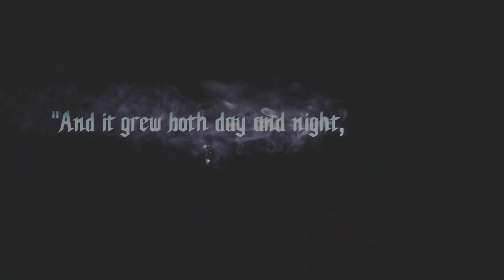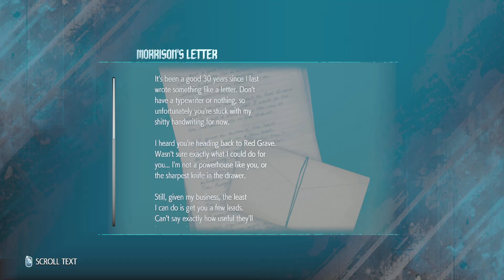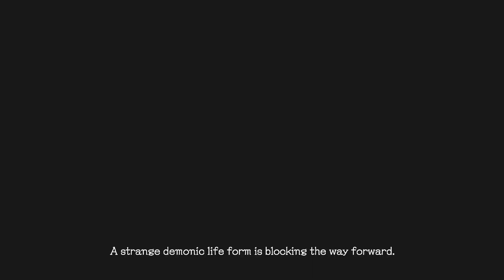Devil May Cry 5 Walkthrough Gameplay Part 1 PC ULTRA SETTINGS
The story takes place several years after the events of Devil May Cry 4. A man known as "V" comes to the Devil May Cry office to hire Dante to solve a series of demon attacks occurring across the world. Meanwhile, Nero has set up his own demon hunting agency based out of a van adorned with a neon "Devil May Cry" sign Dante gave him with support by his engineer Nico, who built him a robotic prosthetic arm called the "Devil Breaker" after his original Devil Bringer arm was taken by a mysterious hooded individual. Nero's hunt for the hooded figure, a powerful demon named Urizen, brings him to Red Grave City, which Dante deduces as the epicenter of the demon attacks. The city then becomes ground zero for the growth of the Qliphoth tree, as Urizen nourishes its fruit with human blood so he can consume it and become king of the Underworld. Follow me for more parts and challenges of the game and different games are uploading. Enjoy!